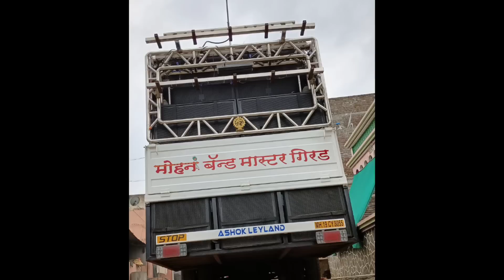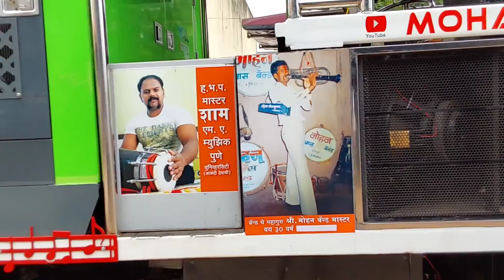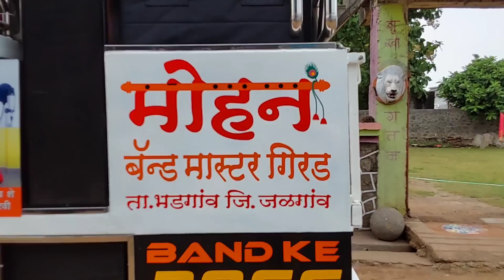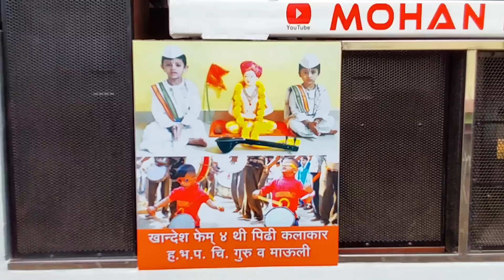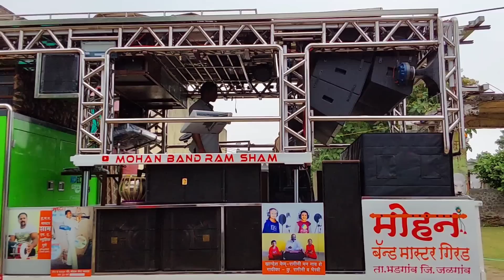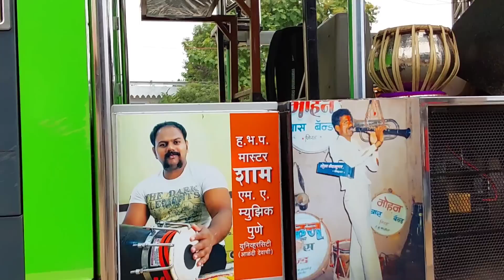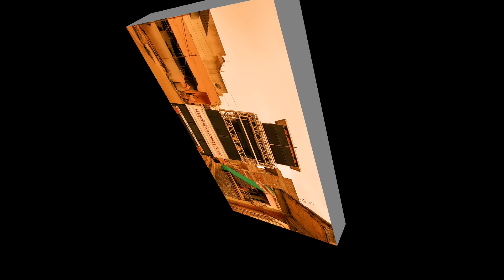2023 Mohan Band Ram Sham New Gadi full loded 1616 💪💪 लावा ताकत 👊👊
माऊली कृपा 🚩😊🙏